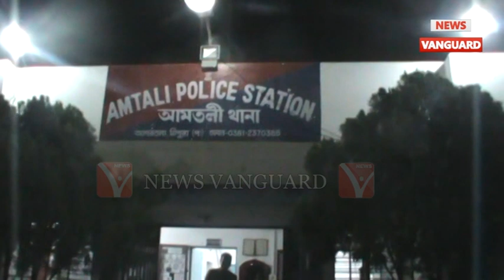টাকা ছিনতাই করতে গিয়ে ধরা পড়ল দুই যুবক, ঘটনা আমতলী এলাকায় .,.,.Telecast On 11/4/2018